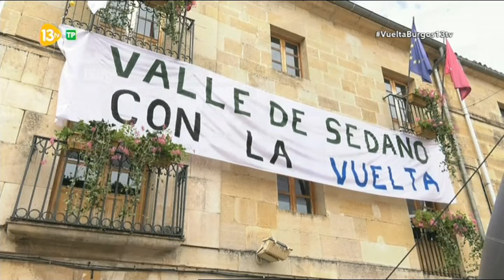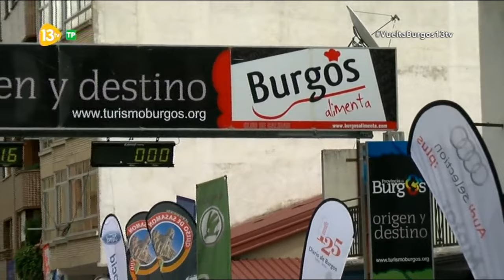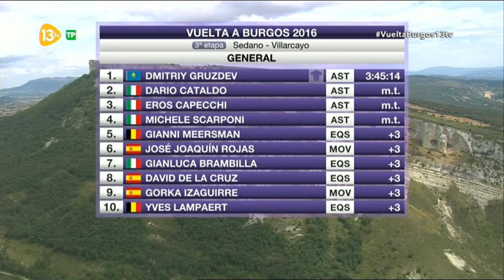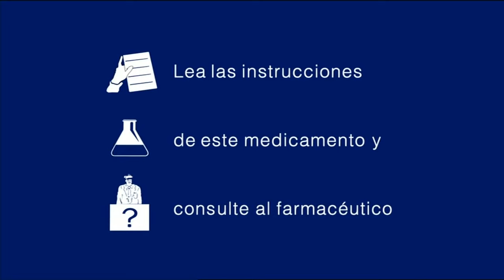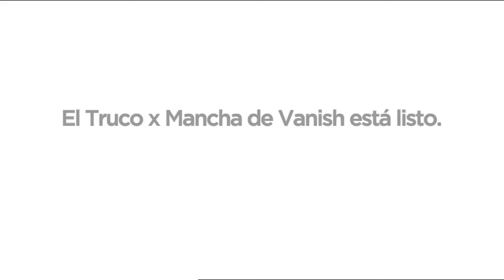Vuelta a Burgos 2016. Etapa 3. Sedano - Villarcayo